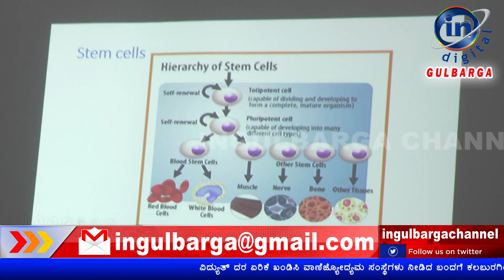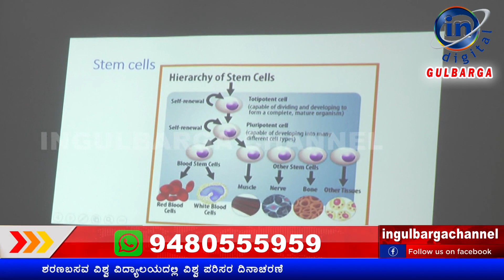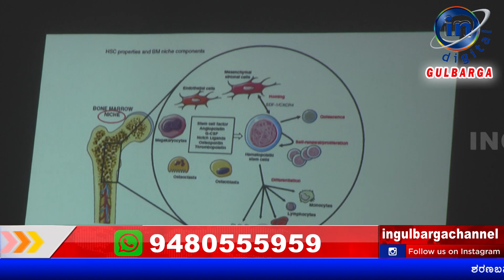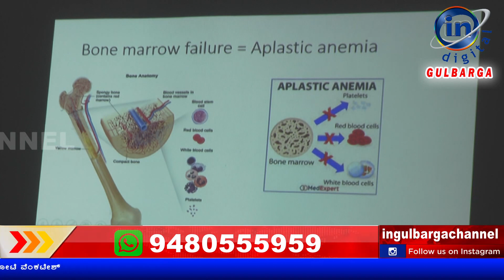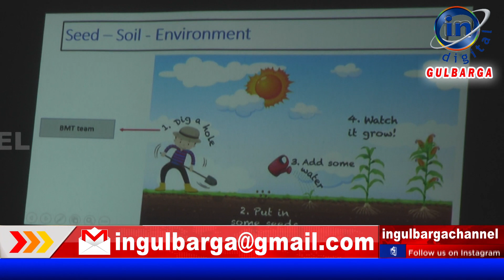IN GULBARGA NEWS 22 JUNE 2023